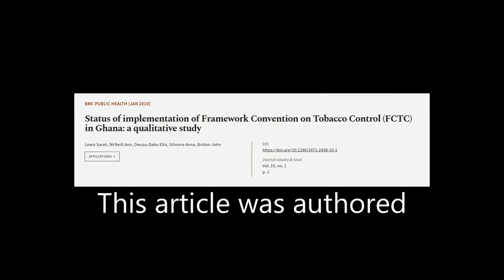Status of implementation of Framework Convention on Tobacco Control (FCTC) in Ghana: ... | RTCL.TV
### Keywords ###

### Article Attribution ###
Title: Status of implementation of Framework Convention on Tobacco Control (FCTC) in Ghana: a qualitative study
Authors: Lewis Sarah, McNeill Ann, Owusu-Dabo Ellis, Gilmore Anna ,and Britton John
Publisher: BMC
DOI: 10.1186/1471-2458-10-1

### Video Timestamps ###
0:00:00 - Summary
0:01:19 - Title
0:01:25 - Tail
0:01:29 - End